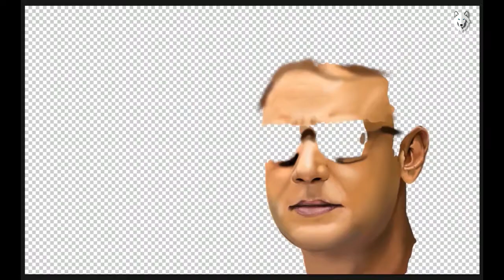Challenging Star Darshan Painting | Photoshop Painting | Timelapse Painting